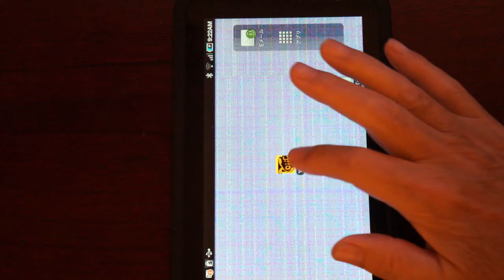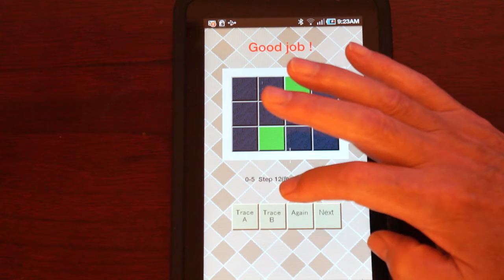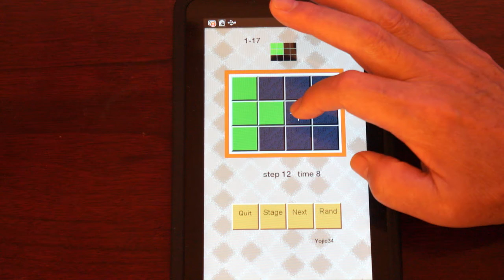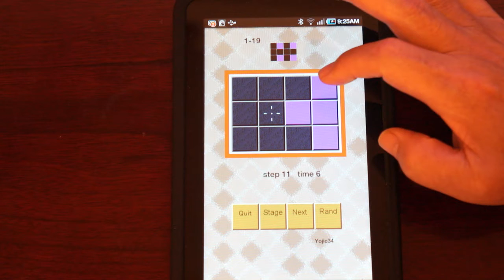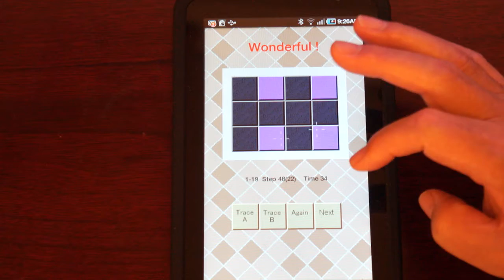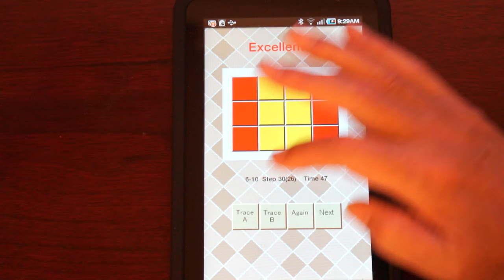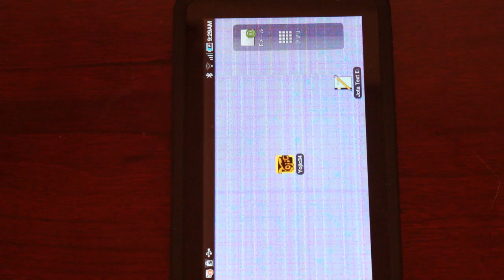Yojic Matrix 34 (for Android Puzzle Game)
Testing the Yojic Matrix 34
Is it difficult to play?
How do we enjoy the smallest Yojic?